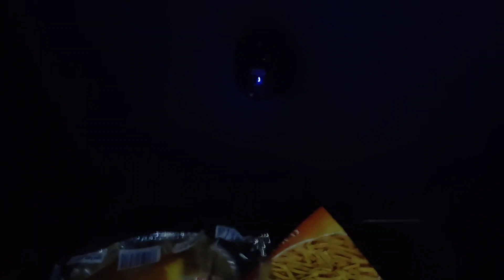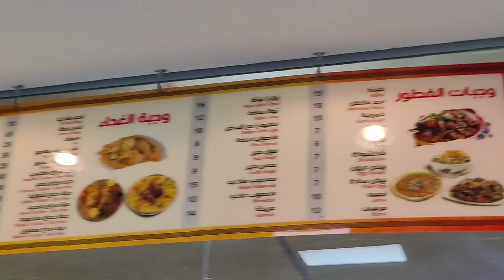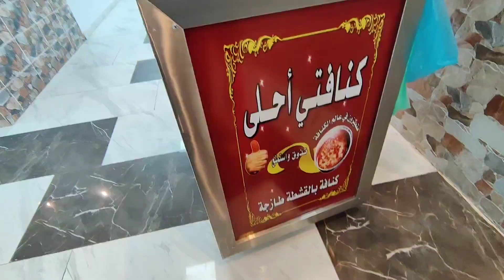Makkah to Madina by Bus 🚌 Travel Vlog